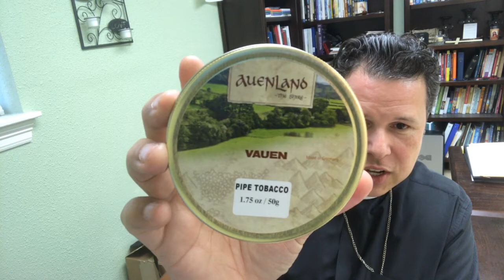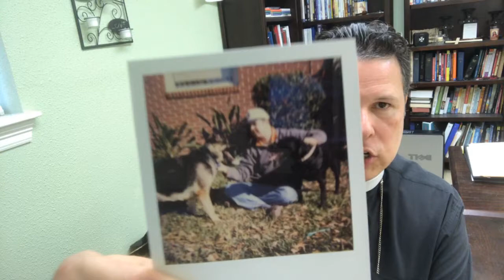Padre Piper: Announcing the Launch of a New Channel and Sharing a YABO from MarkinRI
Blessed to have received some incredible pipe tobaccos in the mail from YTPC viewer MarkinRI and thought I'd share those in a YABO. Also announcing the  launch of my new YouTube channel!